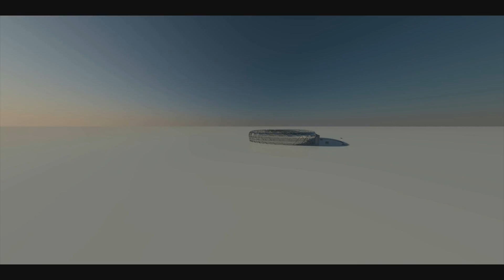HEXAGON. NEW SOLAR SKINS.